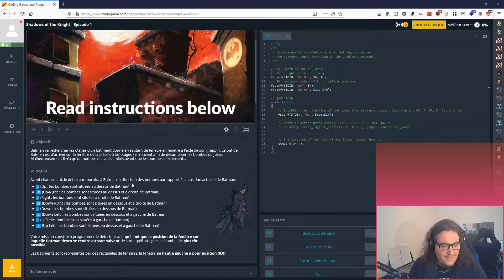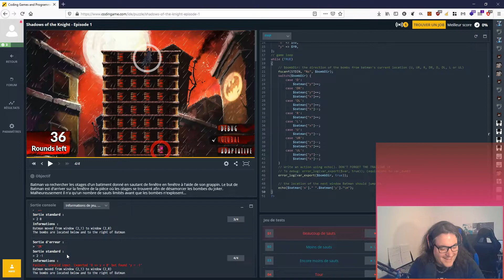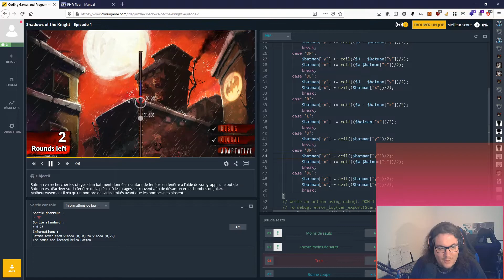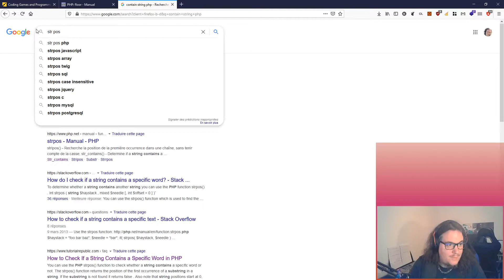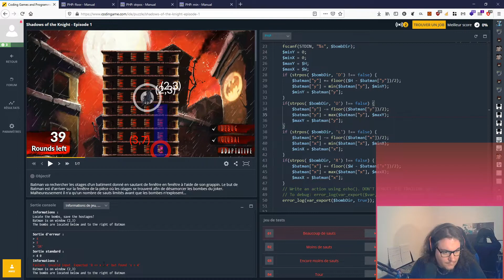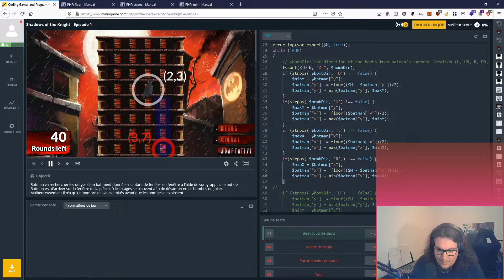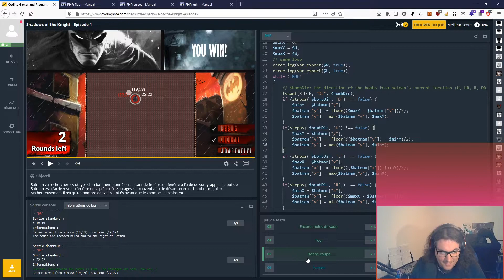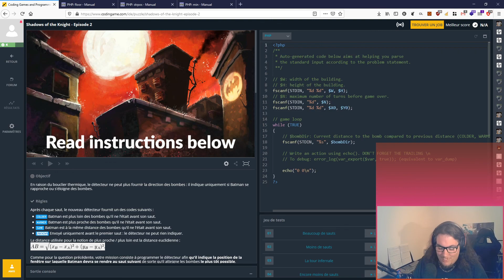PUZZLE CODING : LA RECHERCHE PAR DICHOTOMIE (avec CodinGame)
Kevin et Charles se penche sur un Puzzle de code proposé par CodinGame sur la recherche par Dichotomie.